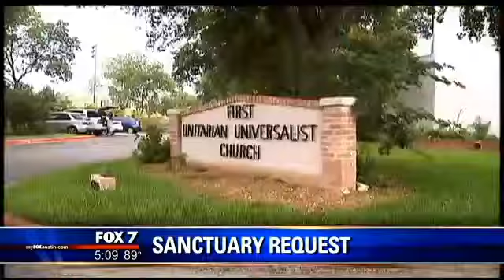Austin Church providing sanctuary to women scheduled for deporta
A Central Austin Church is providing sanctuary to a woman who was supposed to be deported Thursday.

She fled her country because she experienced discrimination due to her sexual orientation.

Sulma Franco is in a classroom at the church. She has a shower. People are bringing her food. She is not leaving to insure she is safe.

Franco first came to the US in 2009. Before coming here, she graduated with a Degree in Psychology in Guatemala. She then began helping students who identified as LGBT.

Due to Franco's being a lesbian and her work with the LGBT community she says she suffered beatings and received death threats.

She fears if she returns to Guatemala she will be killed. So she asked to take sanctuary in the First Unitarian Universalist Church.

Sulma Franco says, "One of the biggest fears is psychological. I fled the country because of all the things that it happened to me and going back now only is the fear of what I would go through in my life being being a LGBT but what my family would go through not only am I discriminated against for my sexual orientation but I'm also discriminated because I was helping with a social movement and I'm now in the United States and being discriminated against for being an immigrant."

Reverend Meg Barnhouse with The First Unitarian Universalist church says, "I'm excited. I feel honored to be a part of what's keeping her alive."

FOX 7 reached out to us immigration and customs enforcement. According to ICE, Franco has exhausted all legal options. She was denied an appeal in 2013 and was ordered to report to ICE yesterday. There is a petition online and supporters are hoping to be able to have her stay here in the US without legal status.